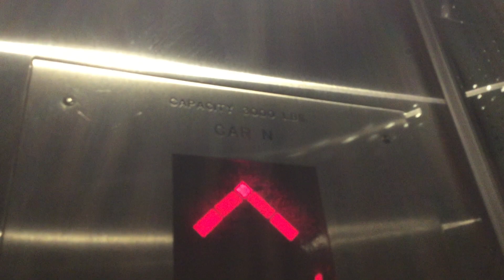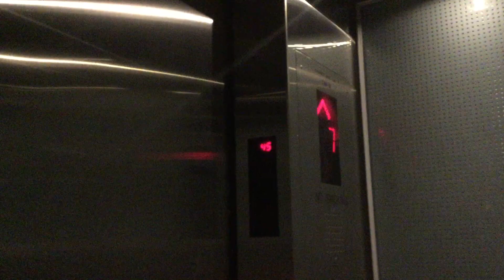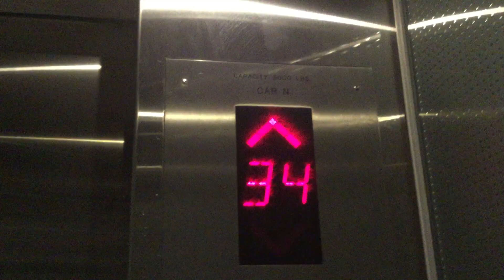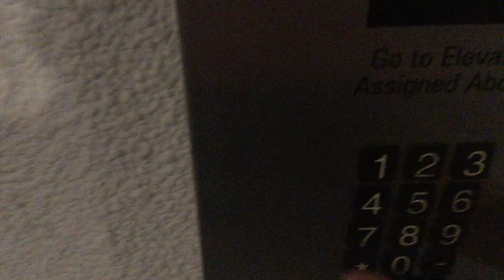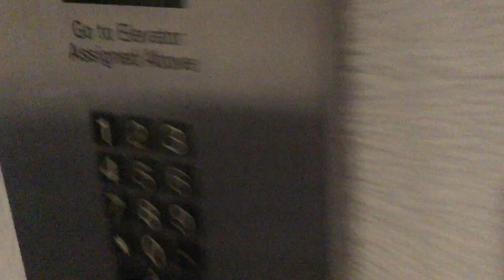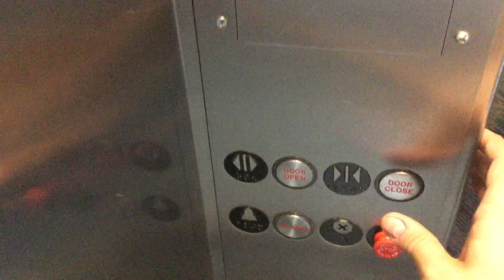Schindler Traction Miconic 10 Elevators @ Marriot Marquis-TSQ (28-45) (10th Anniversary)